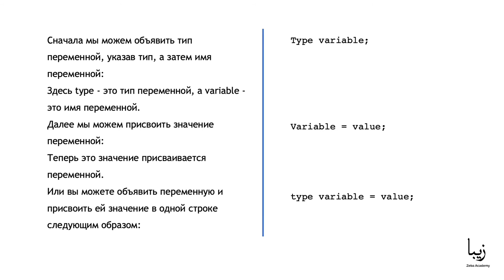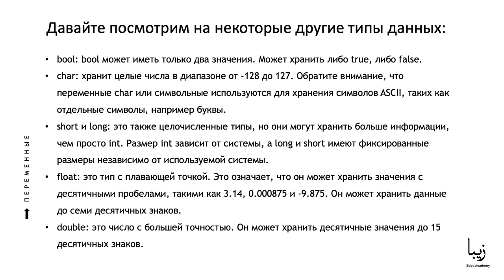Язык Программирования С++. Переменные